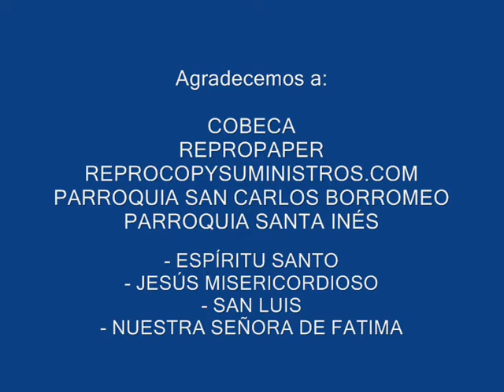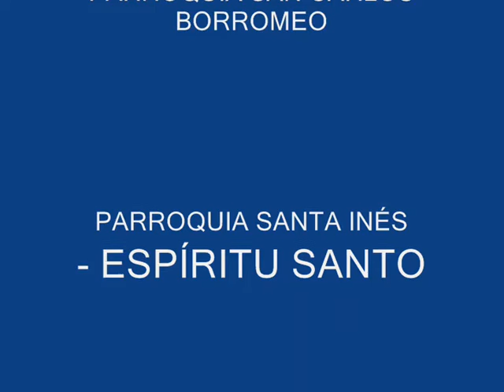MISION 2008, 2009, 2010 y 2011_MARIA ANE WAYUPA.wmv